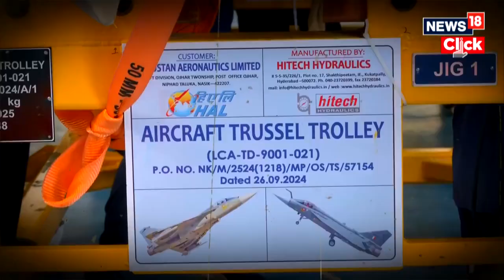TEJAS MK1A Joins Indian Air Force | Mig Retires, Tejas MK1A Jet Fighter First Flights | 4K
The Indian Air Force has declared the indigenous Tejas MK1A fighter jet combat-ready, marking a significant step in modernizing India’s aerial defense. With the retirement of legacy Mig aircraft, the Tejas MK1A is set to strengthen India’s frontline air capabilities and showcase the country’s growing defense technology prowess.

Our coverage explores the first flights, operational readiness, and advanced features of the Tejas MK1A, including avionics, weapons systems, and agility in combat scenarios. Analysts highlight the strategic importance of this development in the context of India’s regional security and modernization of its air fleet.

Stay updated with exclusive insights, expert opinions, and live footage from the IAF as the Tejas MK1A officially joins the combat-ready squadron, replacing aging Mig jets. Only on News18 will you get the latest on India’s air defense upgrade and indigenous fighter jet success.